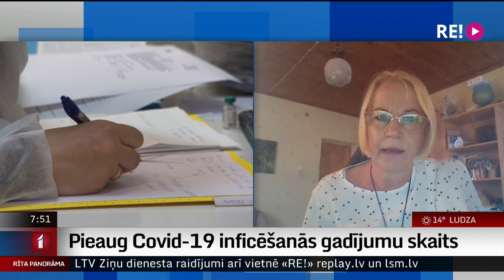Intervija ar Latvijas Lauku ģimenes ārstu asociācijas prezidenti Līgu Kozlovsku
Lai arī no Eiropas vidējā Covid-19 izplatības rādītāja Latvija pagaidām atpaliek, inficēšanās apjoms aug, ko, visticamāk, veicina aktīva sociālā dzīve un plašās cilvēku tikšanās. Piemēram, pirmdien Latvijā reģistrēts kopš aprīļa lielākais Covid-19 inficēšanās gadījumu skaits un saņemtas ziņas par trim mirušajiem.
Kā šī situācijas attīstība atspoguļojas ģimenes ārstu darbā – un vai darbu, līdzīgi kā slimnīcu uzņemšanas nodaļās, apgrūtina arī daudz vairāk pacientu ar hroniskām slimībām, ko saasinājusi pandēmija? Par to intervijā ar Lauku ģimenes ārstu asociācijas vadītāju Līgu Kozlovsku